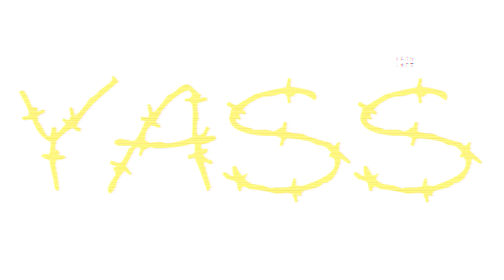ياسر البحري نظام العدل الامريكي YASS #38